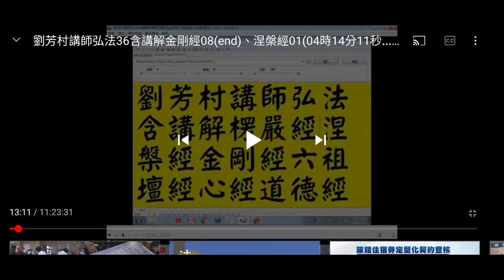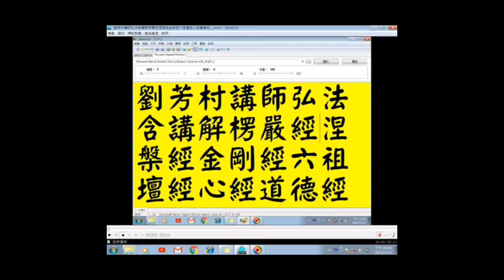圓通古佛、觀世音菩薩、註生娘娘（陳靖姑）三者相關相同源頭三而一（摘錄劉芳村講師講解金剛經）20210203.mp4